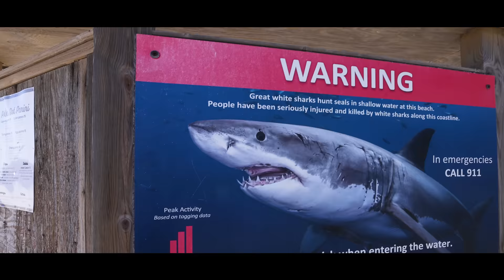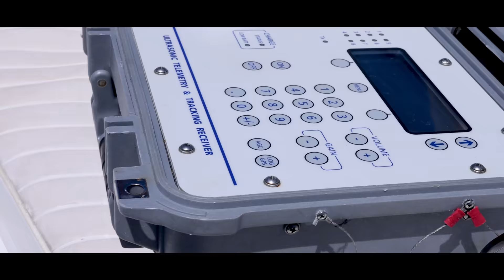Large Great White Sharks Near Shore in Cape Cod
In August, I was able to spend a week in Cape Cod with the Atlantic White Shark Conservancy observing and learning about the local white shark populations. The first thing I noticed is that white sharks on the coast here tend to be a bit larger than the juvenile sharks I observe in Southern California.  At one point, I filmed a shark approximately 12-14 feet long just 25 yards from shore. This video is part one of a series I'm releasing about sharks in and around Cape Cod.

We spent a few days on the water monitoring, observing, and tagging white sharks. It was very much a learning experience and I was very happy to share my knowledge of drones with scientists in the area to help in scientific research and public safety.

Special thanks to AWSC, Cynthia Wigre & Ben Wigren.  And big thanks to research technicians Victoria Migneko & Kelly Alvez for the drone support and the drone flying contests (I won the landing pad contest btw)!

Thank you AWSC intern Hannah Leary & your family for your help in getting me to Cape Cod!

Big thanks to Pelham on Main for the support.

LINKS FOR INFORMATION MENTIONED IN VIDEO

Sharktivity White Shark App:
Google Play-

Dr. Greg Skomal

All music has been licensed for use.